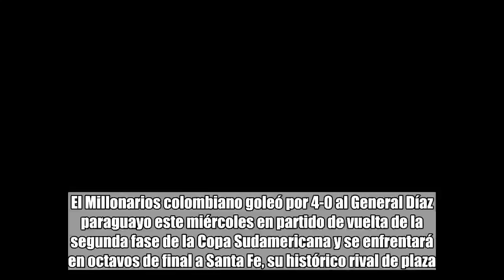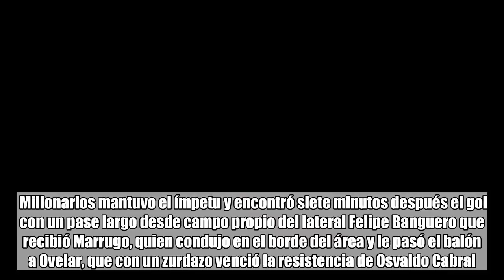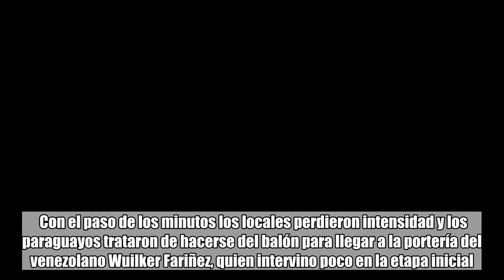Millonarios de Fariñez garantizó el clásico bogotano en octavos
El Millonarios colombiano goleó por 4-0 al General Díaz paraguayo este miércoles en partido de vuelta de la segunda fase de la Copa Sudamericana y se enfrentará en octavos de final a Santa Fe, su histórico rival de plaza.   Los goles del partido, disputado en el estadio El Campín de Bogotá, los anotaron los delanteros Gabriel Hauche, Roberto Ovelar y Ayron Del Valle y el mediocampista David Silva, quien ingresó en la segunda mitad.  El conjunto local, dirigido por el argentino Miguel Ángel Russo, se apoderó del esférico desde el pitido inicial bajo el liderazgo de Cristian Marrugo, quien buscó con sus pases a Del Valle y a Hauche por los costados.  Sin embargo, Millonarios tuvo dificultades para romper la rígida defensa paraguaya, que con el trabajo de los centrales Pablo Meza y David Villaba, así como de los mediocampistas Blas Cáceres y Ángel Benítez, apaciguó los intentos contrarios.  Pese a ello, el club militar no logró ejecutar contragolpes peligrosos y los artilleros Julio Santa Cruz, Rogerio Leichtweis y Enrique Borja recibieron poco la pelota.  En el minuto 30, César Carrillo recuperó un balón en campo contrario y mandó un centro preciso que le llegó a Hauche, que puso el pecho para enviar el balón al fondo de la red.  Millonarios mantuvo el ímpetu y encontró siete minutos después el gol con un pase largo desde campo propio del lateral Felipe Banguero que recibió Marrugo, quien condujo en el borde del área y le pasó el balón a Ovelar, que con un zurdazo venció la resistencia de Osvaldo Cabral.  Para la segunda mitad, el Ballet Azul trató de cerrar el partido desde la primera jugada, en la que Hauche mandó un remate que el palo izquierdo devolvió.  Con el paso de los minutos los locales perdieron intensidad y los paraguayos trataron de hacerse del balón para llegar a la portería del venezolano Wuilker Fariñez, quien intervino poco en la etapa inicial.  La mejor oportunidad de General Díaz la tuvo Meza, que en un tiro libre al 54 exigió al guardameta local y luego en un rebote Julio Sebastián Doldán, que ingresó unos segundos antes, mandó un remate que sacó también el portero.  Los paraguayos siguieron intentándolo, pero perdieron claridad y Millonarios lo aprovechó para sellar su clasificación en un contragolpe letal que lideró el goleador Ayron Del Valle, quien hizo una pared con el mediocampista David Silva para luego rematar, tomar un rebote y anotar.  En el ocaso del partido, al minuto 86, Silva y Del Valle hicieron otra pared que terminó esta vez con un derechazo del mediocampista para el tanto definitivo.  4- Millonarios: Wuilker Fariñez; Andrés Román, Matías De Los Santos, Andrés Cadavid, Felipe Banguero; John Duque, Cristian Marrugo (m.81, Henry Rojas), César Carrillo (m.71, David Silva); Roberto Ovelar (m.67, Camilo Salazar), Gabriel Hauche, Ayron del Valle. DT: Miguel Ángel Russo.  0- General Díaz: Osvaldo Cabral; Alberto Espínola, Pablo Meza (m.67, Wilson Ibarrola), David Villalba, Cristian Martínez; Édgar Zaracho, Ángel Beníte